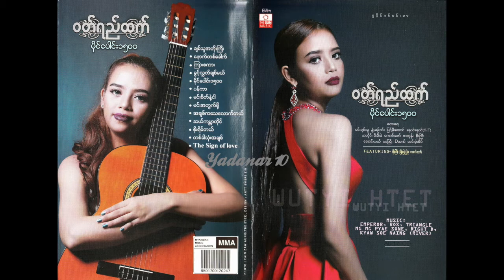Wut Yi Htet - အခ်စ္ကေသေလာက္တယ္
မိုင္ေပါင္း ၁၅၀၀ Album